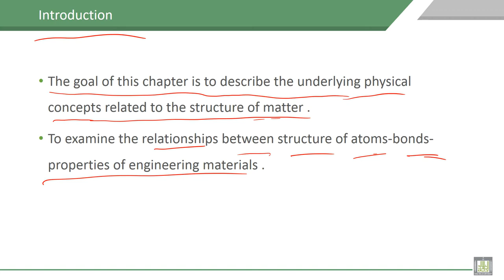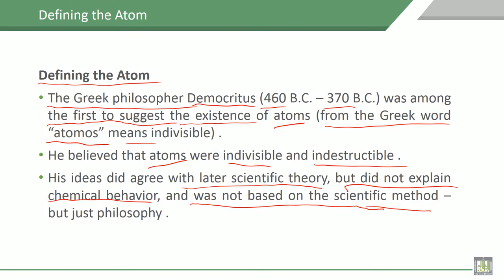Material Science - 1 | C2-L2 | Introduction and Defining the Atom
Lecture 2 : Introduction and Defining the Atom
Explain introduction about the importance of studying chapter2,  Atomic structure and Atomic bonding with definition of atom